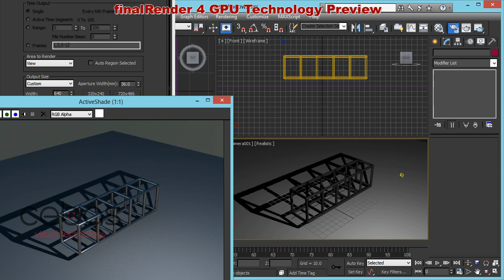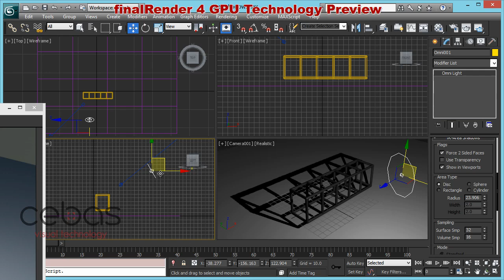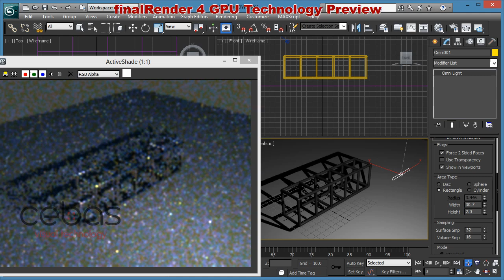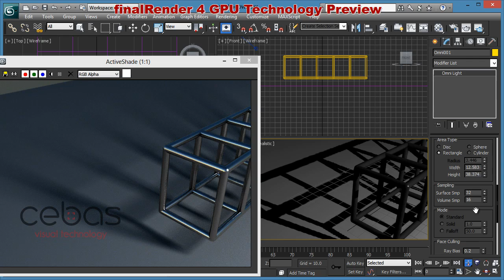finalRender biasHybrid GPU Area Shadows quick tips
In this video I'm showing some more stuff related to lights and shadows. Real-time area shadows! Pretty cool.

MAYA Artists - Get the fR for Maya 2018 Open beta free @